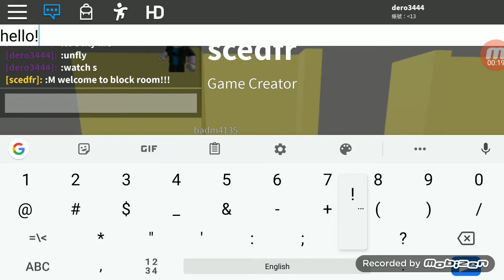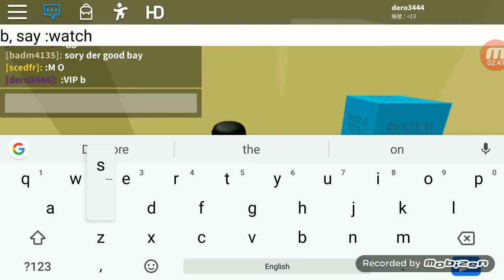Tore Block room all failed!!!roblox!!!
You will see a room!!!